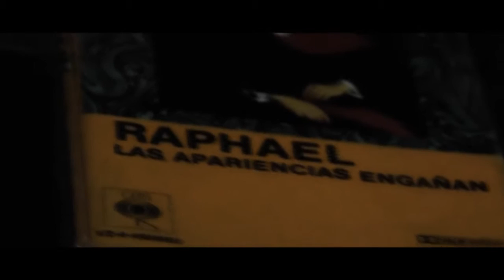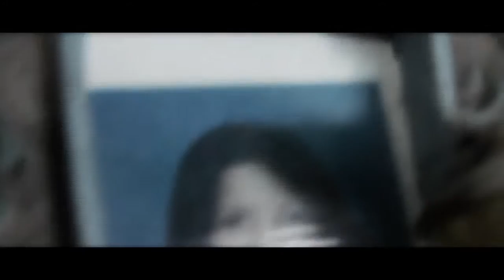05. Flayme - Hienas [Naufragio]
Álbum: Naufragio [2016]

Written: Flayme
Ojo mágico: Maria Dávila (MAJO)
Edición visual: Flayme
Grabación: John Mendez / Mezcla: Freddy Mendez

Arbóreos, el árbol frondoso.